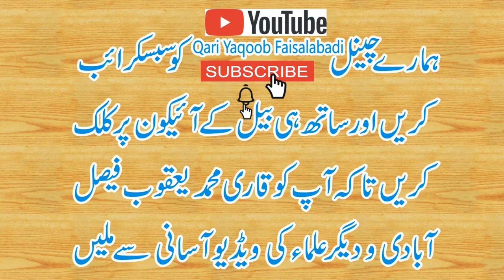Arash Elahi Ka Saya Pany Waly By Qari Yousuf Yaqoob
خطیب ابن خطیب قاری یوسف بن قاری محمد یعقوب صاحب فیصل آبادی
موضوع: عرش الٰہی کا سایا پانے والے سات خوش نصیب
Khateeb ibn Khateeb Qari Yousuf Bin Qari Muhammad Yaqoob Faisalabadi
Full HD
Topic: Seven happy ones found in the Throne Divine
खतीब इब्न खताब कारी यूसुफ इब्न कारी मुहम्मद यकूब फैसल आबादी
विषय: सिंहासन परमात्मा में पाए जाने वाले सात सुखी